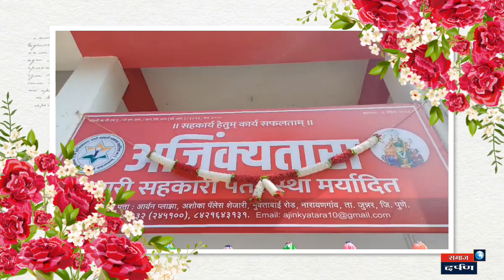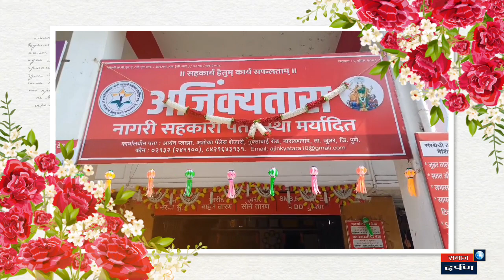अजिंक्यतारा पतसंस्थेकडून सभासदांची दीपावली गोड... दिवाळीनिमित्त केले भेट वस्तूंचे वाटप